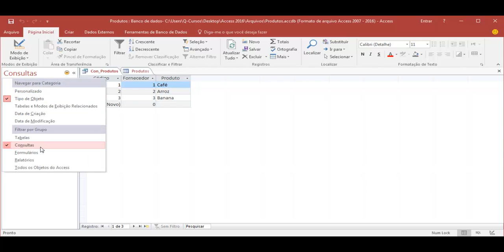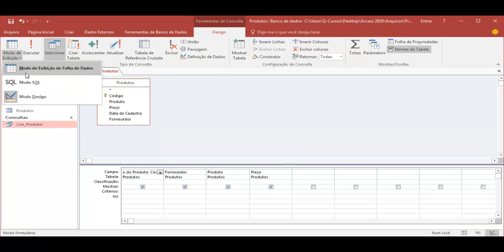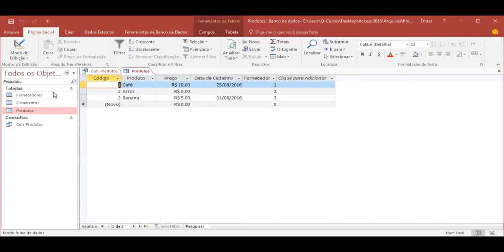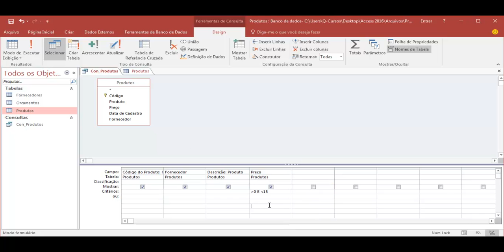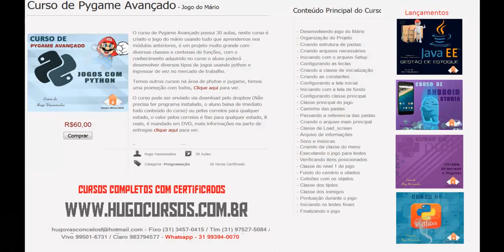Curso de Access 2016 - Aula 16 - Criando consultas com critérios